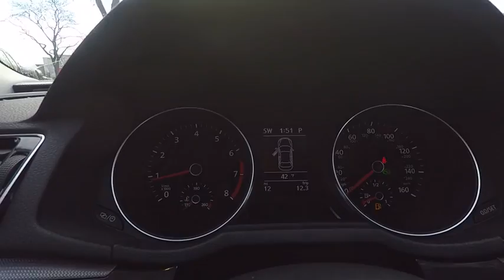2018 Volkswagen Passat Schaumburg IL S6290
2018 Volkswagen Passat 2.0T SE